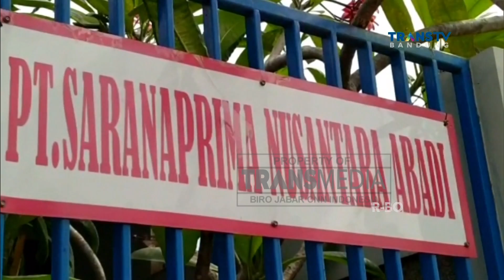Kebakaran di Bogor dan Bekasi